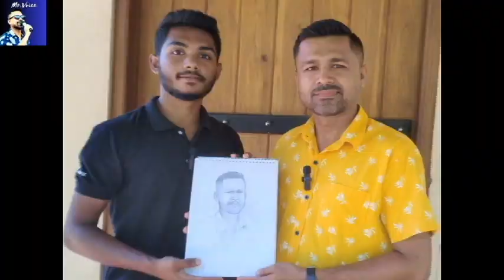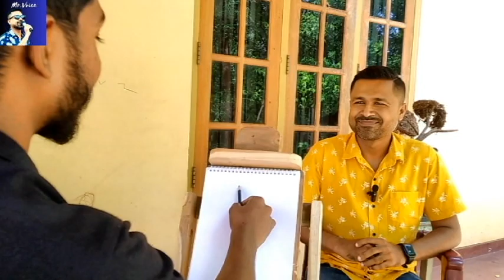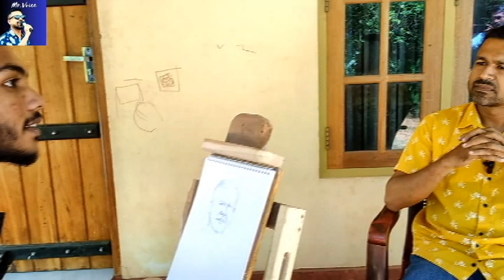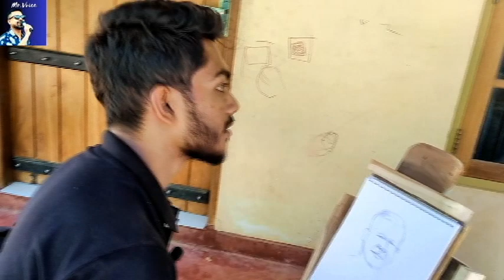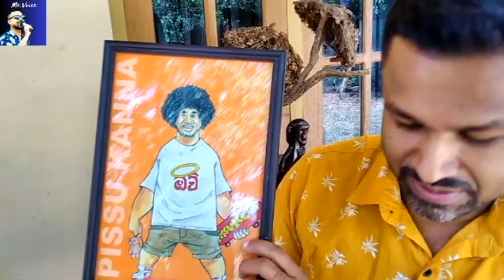විනාඩි 20 යි, බලන්න ඒ පුදුම හැකියාව / Live Talents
ඕනම කෙනෙක් විනාඩි 20 න් අඳින අපුරු සිත්තරුවා ...බලන්න ඒ පුදුම හැකියාව / Live Talents